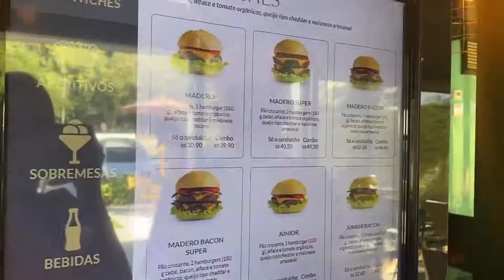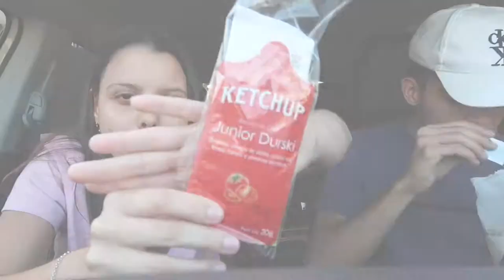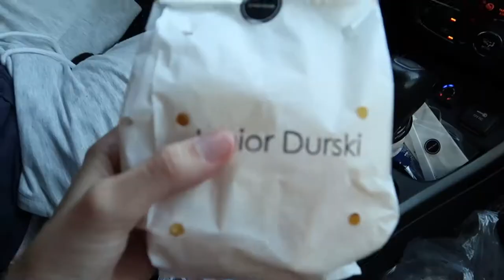RESTAURANTE MADERO CONTAINER - MELHOR HAMBÚRGUER DO MUNDO? | Beatriz Freire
♥️ Sou grata por todo carinho de vocês. Seu comentário e like é muito importante para mim. Um beijo!